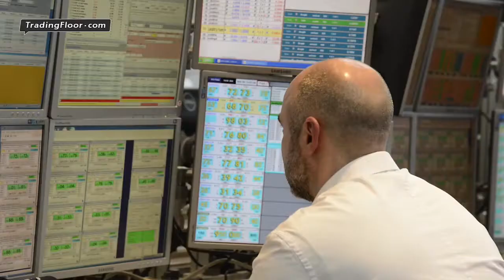Jakobsen: The Fed's missed opportunity and what this means for markets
"A joke" and "far from impressive", both descriptions give you a sense
of the frustration being felt by Saxo Bank's Chief Economist Steen
Jakobsen who analyses the decision not to raise rates.
The Fed "missed opportunity to raise rates for first time since 2006"
according to Steen who has been consistently arguing against what he
calls the Fed's  "pretend-and-extend" culture.
Volatility and uncertainty will remain high and there's now little
chance of a rate rise this year suggests Steen, given that EM
economies and China are unlikely to emerge from the doldrums in the
near-term.